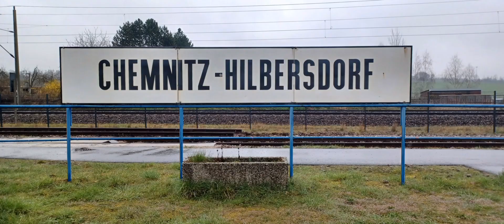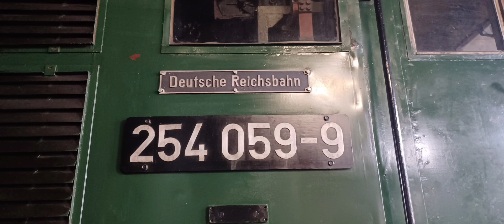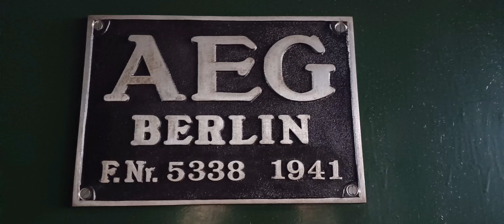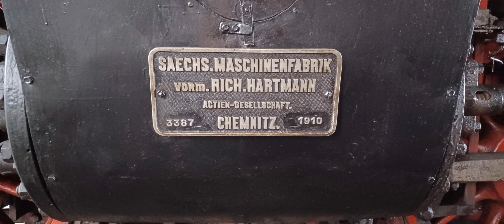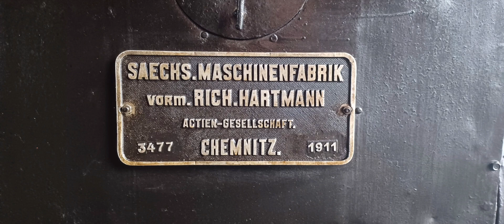Železniční muzeum Chemnitz - Hilbersdorf / Eisenbahnmuseum Chemnitz - Hilbersdorf , 8.4.2023 .